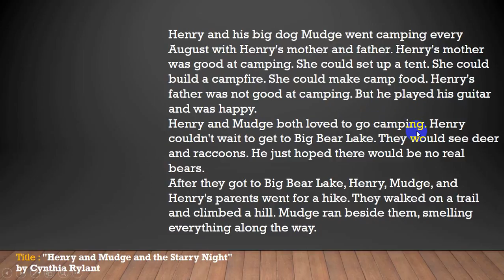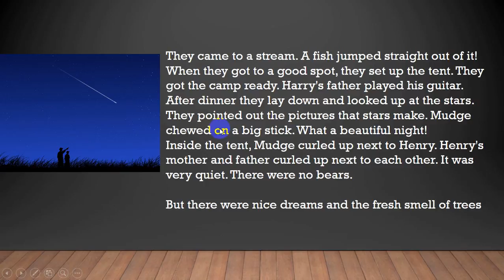Bài Reading của tuần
Trong bài này nói về 1 gia đình đi cắm trại qua đêm.